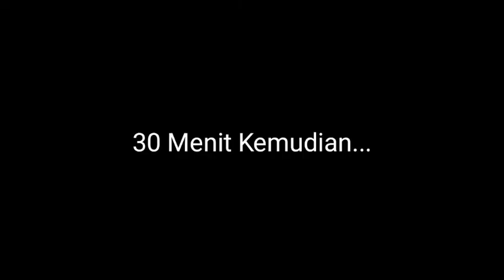CARA MENGHILANGKAN MATA PANDA ( KANTUNG MATA )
Assalamualaikum..

di Vidio kali ini aku akan berbagi tips atau cara bagaimana menghilangkan kantung mata atau mata panda dengan masker mata yang murah dan  hasil akan sangat bagus.
tonton trus Vidionya sampai habis ya😊